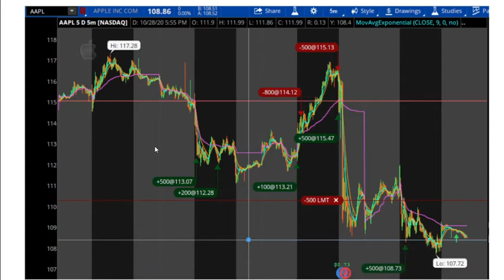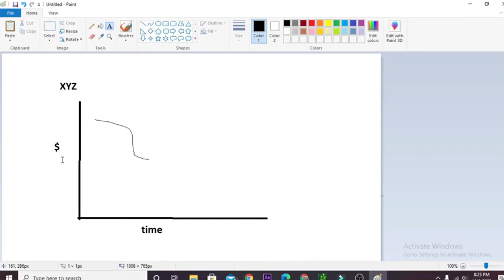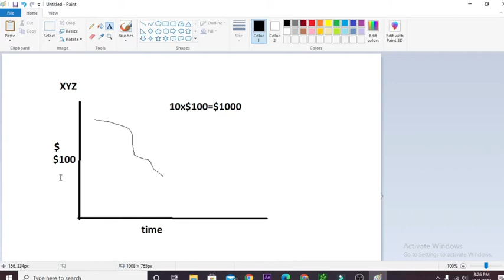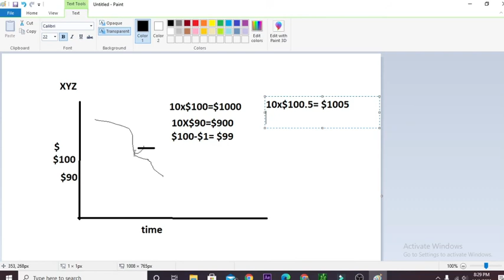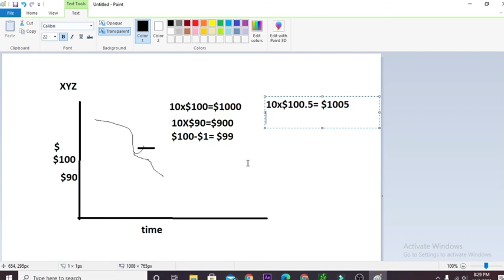In 10 minute: What to expect from the stock market this election week!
Elections are coming next week. We have already seen how the stock market is coming down. Typically this has been the case every four years. Investors are waiting to see what happens. Video goes over what sectors will most likely benefit from a Biden or Trump presidency. I personally would not make investment decisions off of pole results, I would wait for the actual results.
1-Biden is not looking to Medicare for everyone, he will continue with Obama care (or Biden care). This means that for-profit healthcare companies will be happy.
With Trump some of the pharmaceuticals went down due to prices of medications lowering.
2-With Biden we should look to alternative energy stocks like solar, nuclear.
3-Biden is looking to increase min wage this will impact some retail stocks.
4-Cannabis related stock might increase
5-Maybe infrastructure stocks go up.
Both parties spend, especially now with this coronavirus. Binde is talking about this green deal, and democrats have been pushing for more stimulus money so expect more money creation by the Democrats. Regardless of the party this still means more inflation continuing to make a case for holding gold and silver.
The last 4 minutes of the video explains what it means to short a stock.
I am not a lawyer, or financial adviser the information presented is only for entertainment. I only show what I am doing and at the end of the day you make the call together with your advisors.